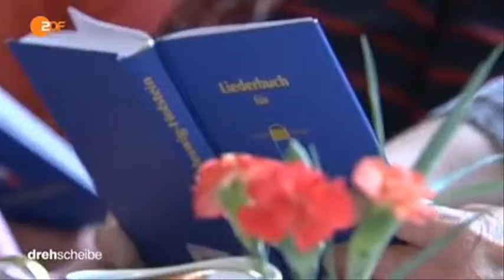11277 justice ZDF 150518 dde 436k p5v11 23 00